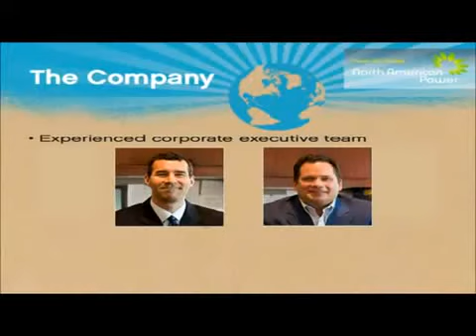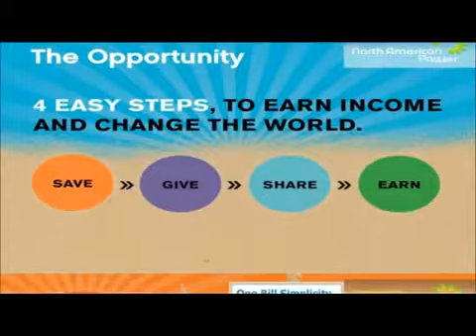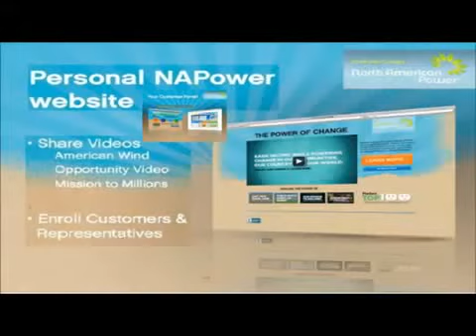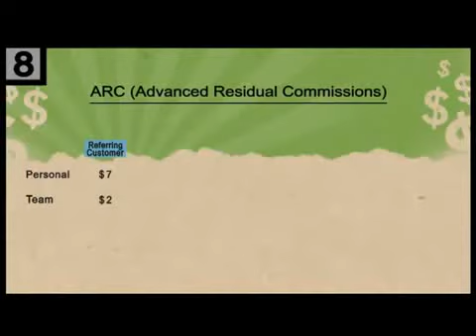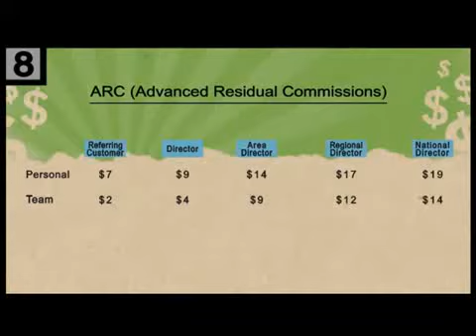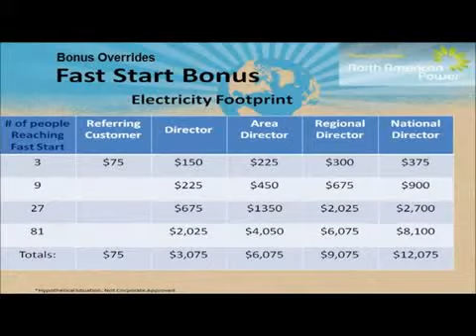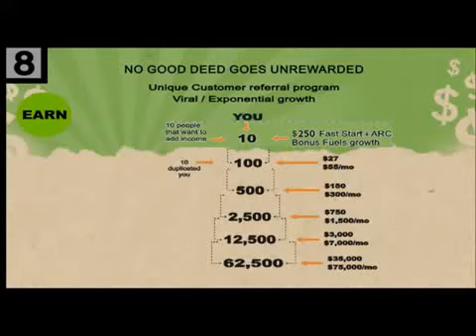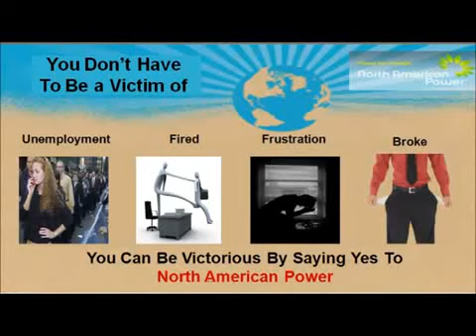2013EnergyDereg.com No.1 Review On North American Power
Join Today And Get Great Momentum Using Our Lead-Generating Co-op